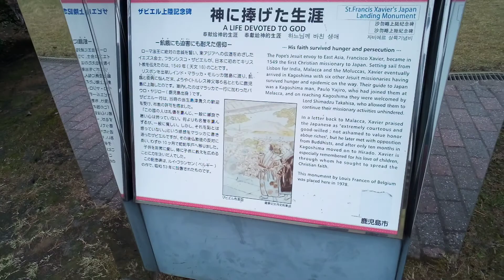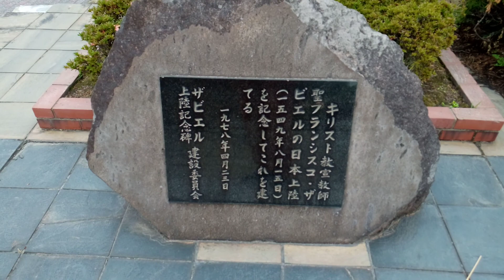ザビエル上陸記念像 鹿児島県鹿児島市祇園之洲町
個人の旅の記録動画になります。
給水もできちゃう祇園之洲公園。ザビエルさんが宙に浮かんでる。